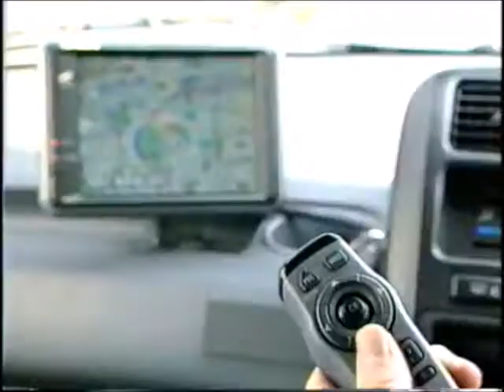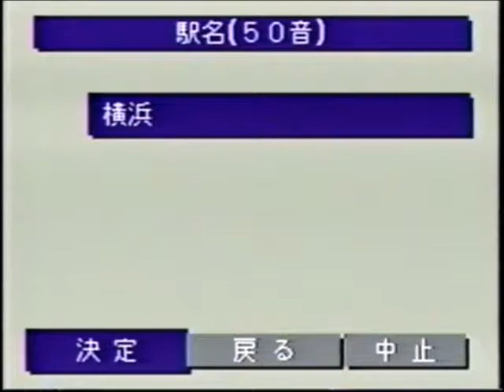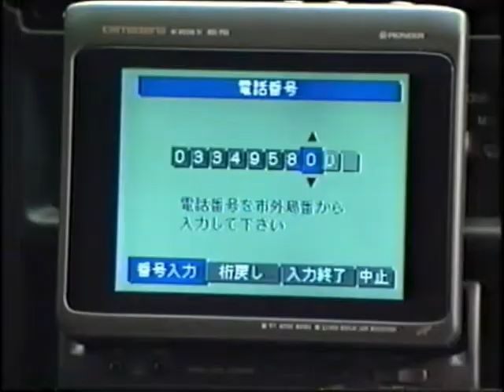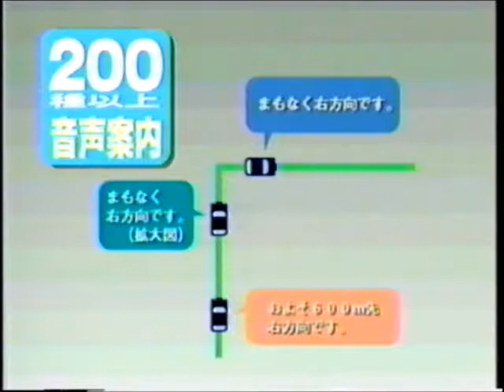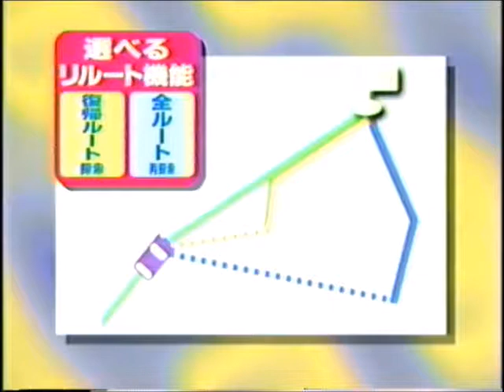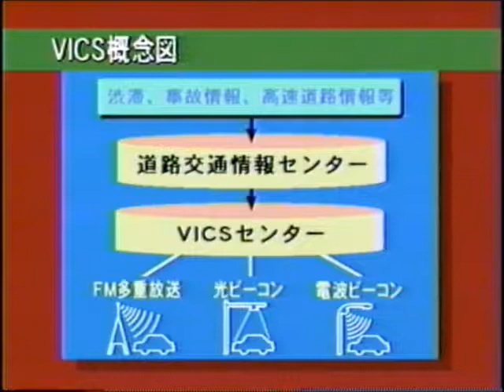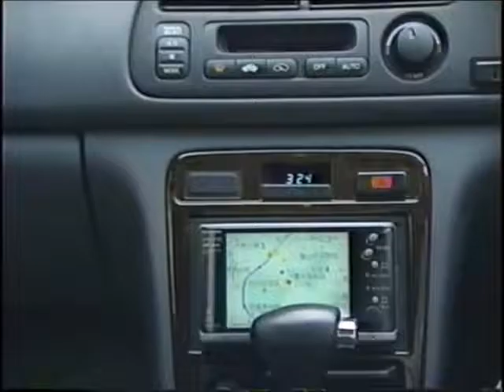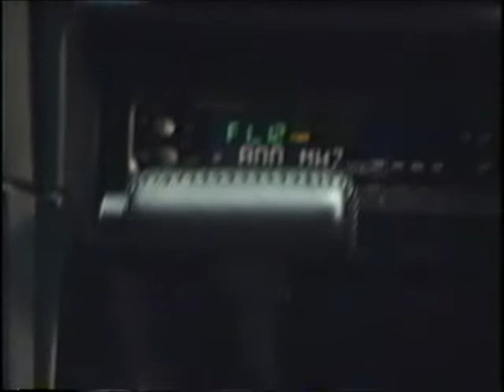誰も教えてくれないカーナビ選びのコツ